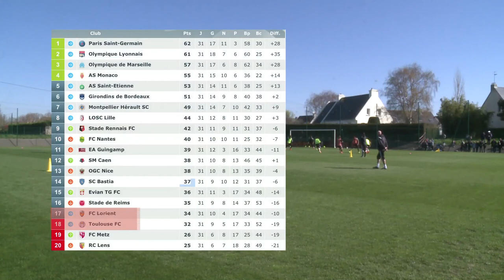FC Lorient : est-ce que son cœur bat Lens ?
Reportage - Suite à leur lourde défaite dans le derby face à Rennes samedi dernier (0-3), les Merlus (17e) sont restés à deux points du 1er relégable, Toulouse. En se déplaçant dans le Nord ce dimanche, pour le compte de la 32ème journée, les hommes de Ripoll doivent impérativement se reprendre contre Lens (20e) ; une lanterne rouge toujours combative malgré sa délicate position. Il en va des espoirs de maintien en L1 pour le FCL. Les explications d'Aurélien Burban.